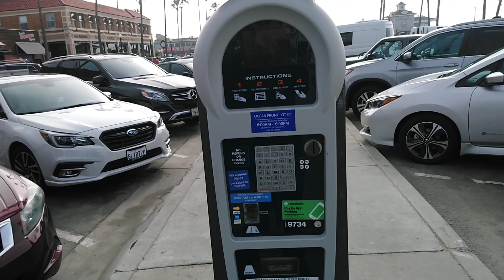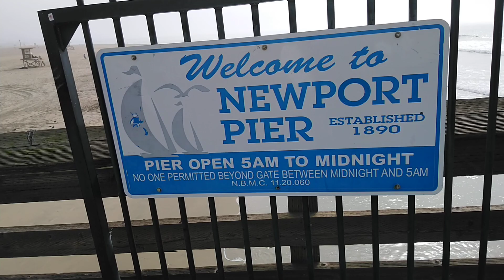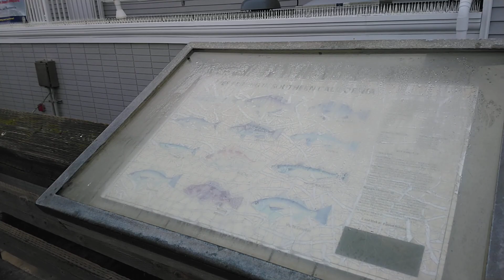Đời sống ở Mỹ, ở quận Cam có nhiều bãi biển đẹp chưa từng thấy qua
Trưa 30 tết đi ra biển hóng gió mát.